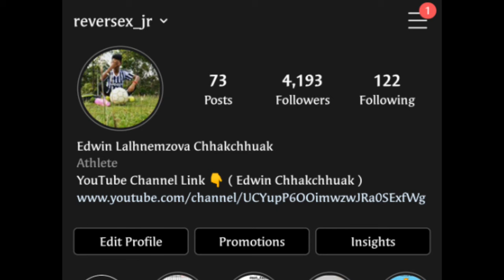ReVerseX Vlog | Thil ei part 1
IGN - D4rKReVerseX

Also, you can follow me on 👇
For daily updates and clips

Device - Device Rog 2

Screen Recorder - Game Genie